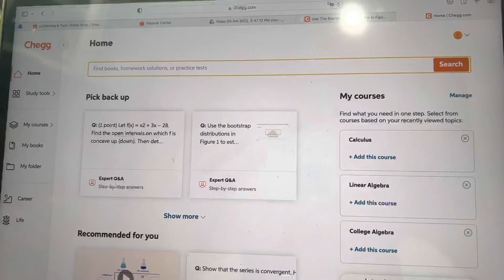7 April 2022